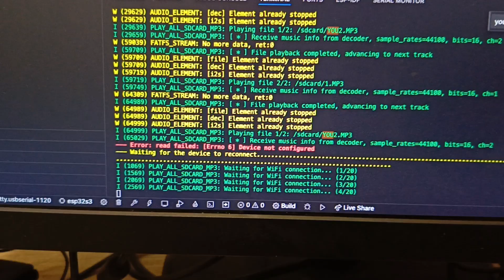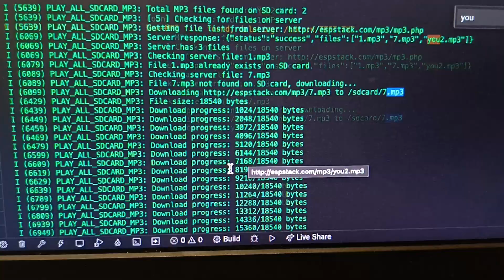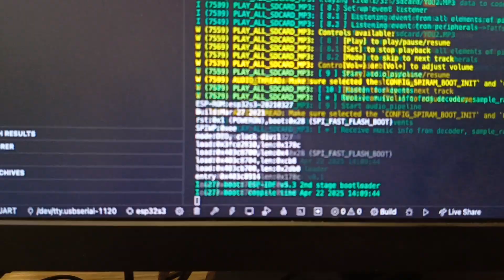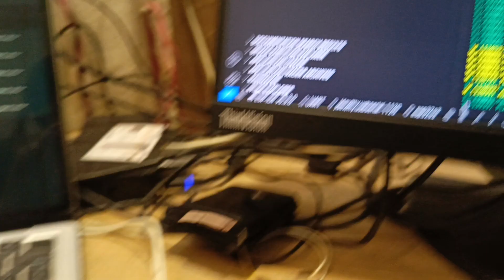ESP32-S3 Korvo-2 v3.1: Download & Play MP3s via WiFi (ADF + ESP-IDF)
Project Demo Description

🚀 What You’ll See in This Video:
Watch the ESP32-S3 Korvo-2 v3.1 automatically download missing MP3 files over WiFi, store them on an SD card, and play them back using the Audio Development Framework (ADF) and ESP-IDF. This end-to-end demo covers:

WiFi Setup
Connecting to a network (SSID: SCONET)
Smart File Sync
Scanning the SD card for existing MP3s
Comparing with the server’s file list
Downloading only missing/updated files
Seamless Playback
Playing synced MP3s using ADF’s audio pipeline
Demonstrating playback controls (play/pause/volume)
Debugging & Logs
Real-time serial monitor output
Error handling (WiFi drops, SD card errors)
✨ Key Features

✅ Automatic Sync: No manual transfers – files update over WiFi
✅ Efficient Storage: Only downloads what’s missing (saves bandwidth)
✅ ADF Integration: Leverages ESP32’s Audio Development Framework for high-quality playback
✅ Korvo-2 Hardware: Optimized for the ESP32-S3 Korvo-2 v3.1 board’s DAC and storage

🛠️ Tech Stack

Hardware: ESP32-S3 Korvo-2 v3.1 + MicroSD Card
Frameworks: ESP-IDF + ADF (Audio Development Framework)
Libraries: esp_http_client, cJSON, SDMMC, ADF audio pipelines

💻 Code & Resources

GitHub Repo: [Your_Repo_Link]
ADF Documentation: [ESP ADF Docs Link]
ESP32-S3 Korvo-2 Pinout: [Hardware Reference Link]

IoT Hobbyists building WiFi audio projects
ADF Developers exploring ESP32-S3 audio capabilities
Educators teaching embedded systems with practical examples

Let me know if you'd like to have solution:
fiverr: